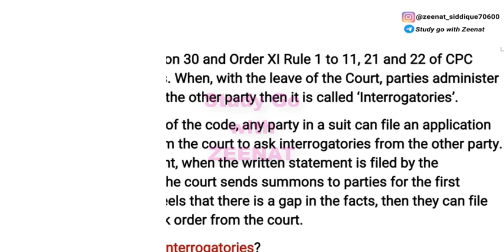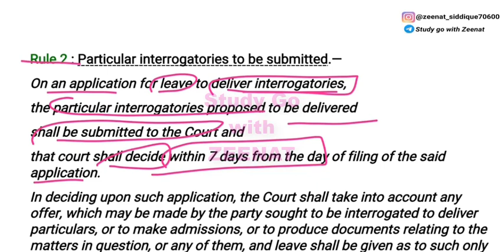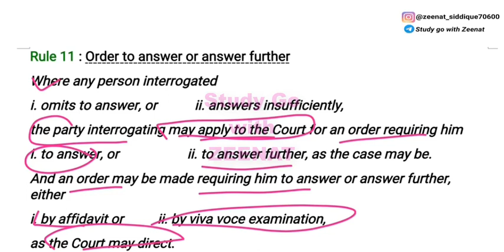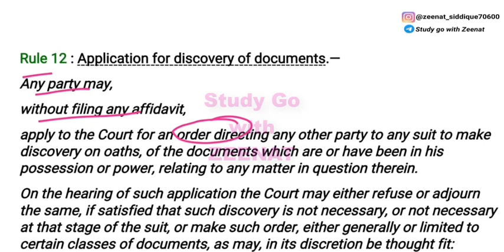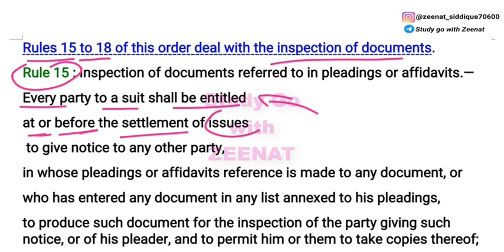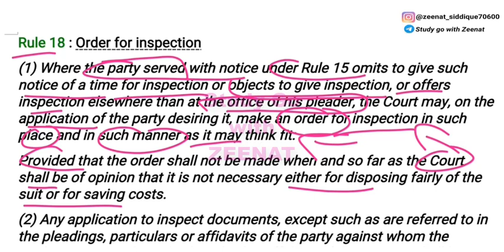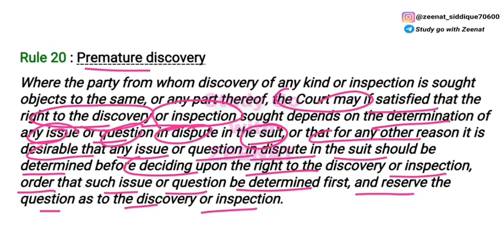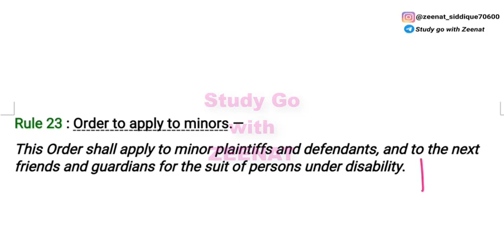ORDER 11, Rule 1 to 23 OF CPC, Discovery and Inspection in cpc, CPC 1908 LECTURE 34,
Cpc_revision, cpc series

IPC : 100Rs
Evidence : 100Rs
Cpc : 149Rs
SRA : 80Rs
Limitation Act : 70Rs
Partnership Act : 70Rs
Jurisprudence : 149Rs
Equity : 50Rs
Constitution : 199rs
CrPC : 149Rs